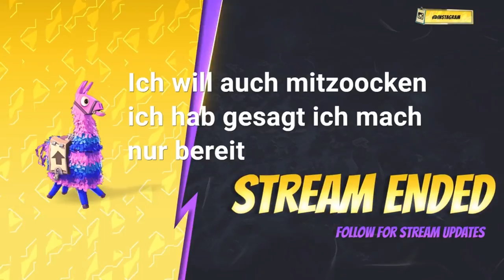Oberknacker ist zurück!🔥! | Fortnite Battle Royale